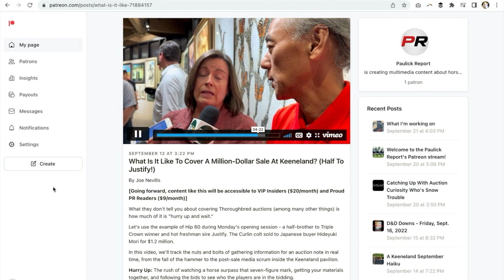The Friday Show Presented By PHBA Stallion Show: Talking Eclipse Awards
While there will be no suspense when undefeated Grade 1 Breeders' Cup Classic winner Flightline is crowned 2022 Horse of the Year, some of the divisional awards to be presented at the 52nd annual Eclipse Awards Jan. 26 will be more contentious.

The Eclipse Awards will be held for the first time at The Breakers in Palm Beach, Fla., with cocktails and a red carpet event starting at 6 p.m. ET and dinner and awards show following from 7-10 p.m. FanDuel TV will televise the awards and will also broadcast the announcement of the divisional finalists on Jan. 7  at 11:30 a.m. ET.

With voting closed earlier this week, Andrew Champagne, handicapper for the Saratogian newspaper's Pink Sheet each summer, joins Ray Paulick and bloodstock editor Joe Nevills to discuss the pros and cons of some of the contenders for divisional awards.

Among the more hotly debated races is the Eclipse Award for 3-year-old males, where Taiba stands out as a three-time Grade 1 winner but Epicenter seems to hold sway for his consistency throughout the year, finishing second in the first two legs of the Triple Crown and winning the G1 Travers at Saratoga.